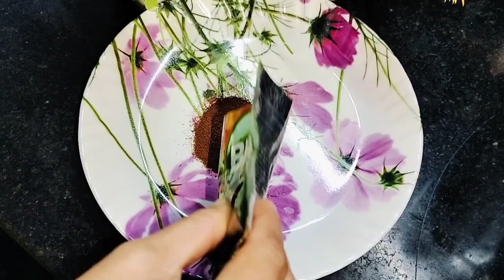ଘରେ ବନାନ୍ତୁ Cafe ଭଳି Coffee‼️🤩ମାତ୍ର ଅଳ୍ପ ସମୟରେ ‼️ପୁରା Tasty😋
coffee cafe style
coffee at home
coffee at home cafe style
coffee cafe